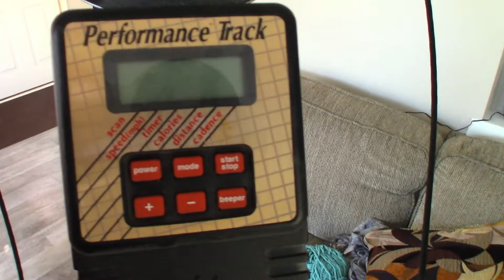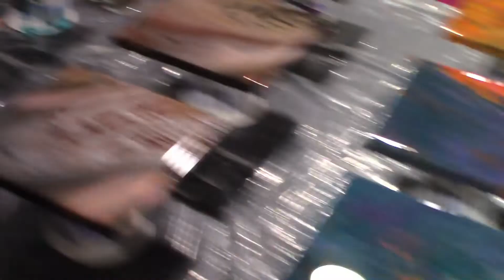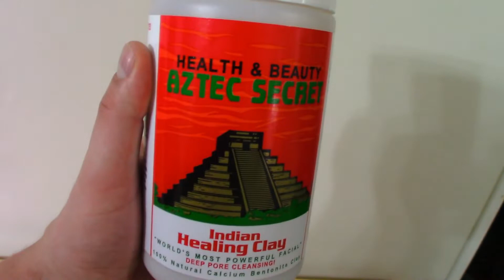Vlog Ep. 17: Back At It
It's been awhile since I've posted a vlog but here's a few things from the past week and a couple months prior.